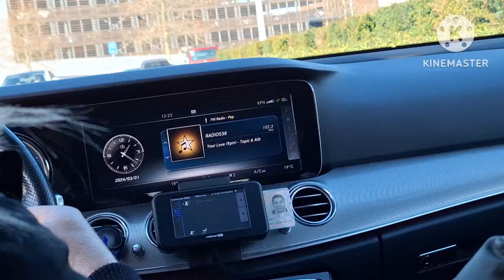Part 3: Sesampai di stasiun Roermond langsung ke Outlet naik taksi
Liburan musim dingin ke Belanda bersama keluarga. Awalnya untuk menjemput anak kami yg telah lulus kuliah di Groningen Belanda. Tetapi kami juga punya banyak waktu untuk berjalan-jalan ke beberapa kota lain di Belanda, di ataranya ke ROERMOND.

 Jangan lupa Subsctibe dan Like dan Comment. Terima kasih.